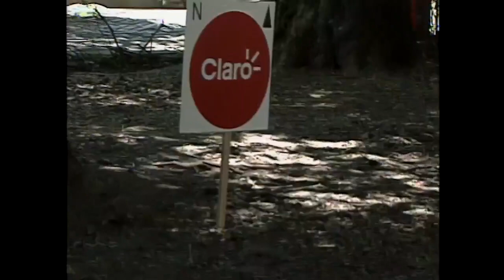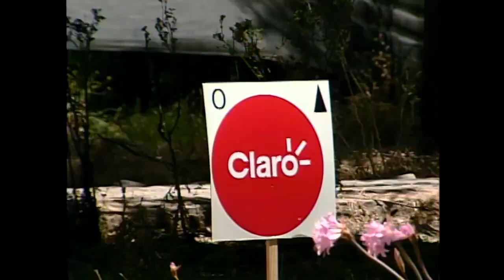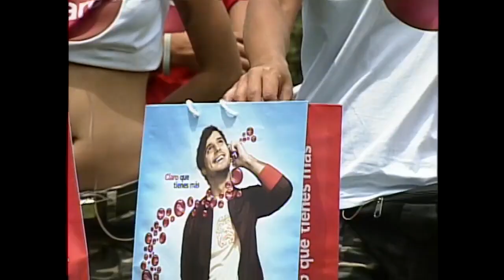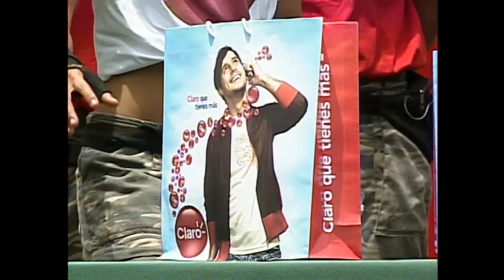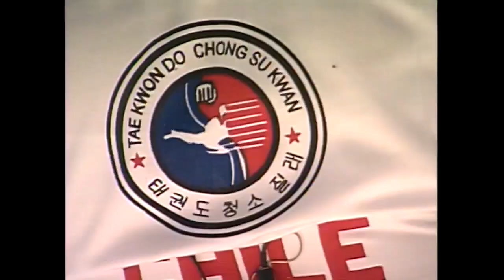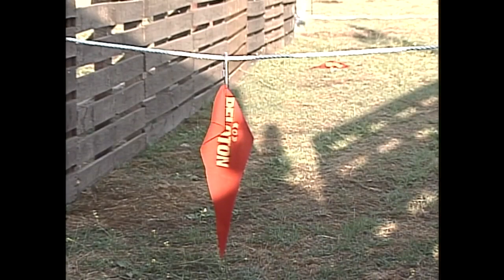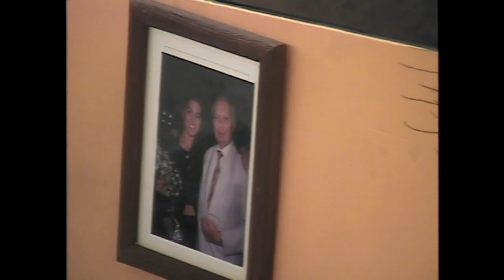Competencia bajo presión - Eliminación | Pelotón - T1E21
Reality show emitido por Televisión Nacional de Chile durante el primer semestre del año 2007 y conducido en su primera temporada por Bárbara Rebolledo y Felipe Camiroaga.

20 participantes ponen a prueba sus capacidades para poder sobrellevar las dificultades que implica el encierro en una base militar. Podrás revivir las espectaculares competencias y sus emocionantes historias. El honor de los participantes está en juego y para ello deberán sobrevivir a los desafíos diarios a los que se enfrentarán. Todo esto bajo el rigor del estricto instructor Reinaldo González.

¿Quién logrará salir victorioso de este desafío?